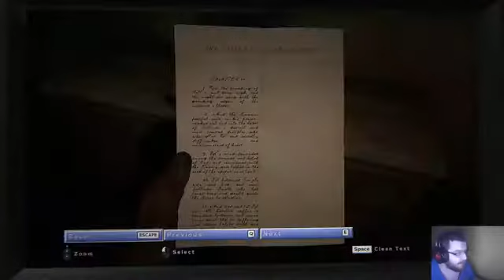Outlast 2 | RO Gameplay | M-am cacat pe mine grav!!! #2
Scuzati calitatea video-ul l-am luat dupa ce am terminat live-ul de pe facebook. Next time will be better. ( am zis ca next time will be better dar... n-am gasit cum sa fac sa fie mai buna calitatea in timp ce fac livestream pe facebook...

Salut! Am jucat outlast si mi-am facut layere de handel la dorsal! :)))) Glumesc... insa, chiar m-am speriat cat timp am jucat outlast!

________________________________ -=Specs=-___________________________________

CPU: Intel Core™ i5-7500, 3.40Ghz, Kaby Lake, 6MB, Socket 1151, BOX
GPU : AMD XFX Radeon™ RX 470, 4GB GDDR5, 256-bit
RAM : HyperX FURY Black 8GB, DDR4, 2400MHz, CL15, 1.2V
MOBO : Gigabyte GA-B250-HD3P, Socket 1151
HDD : WD Blue 1TB, 7200rpm, 64MB cache, SATA III
CASE : Segotep Gank II, ATX Mid Tower, Black
PSU : Sirtec High Power HPQ-500BR-H12S, 500W, ATX, PFC activ, 230V

________________________________ -=Media=- ___________________________________